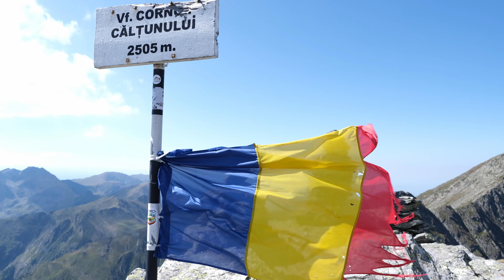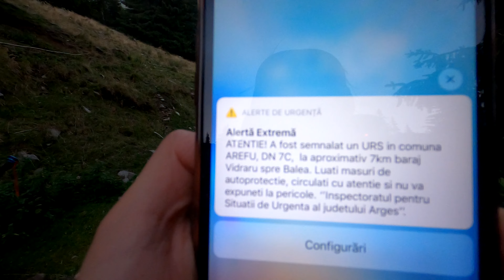MUNȚII FĂGĂRAȘ Ep.1: Vf Lespezi și Cornul Călțunului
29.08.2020 | Am petrecut în Munții Făgăraș un weekend prelungit și prima oprire au fost Vârfurile Lespezi și Cornul Călțunului.
Am urcat de la Piscul Negru pe Piciorul Lespezilor și am coborât prin Șaua Podeanu. La dus marcajul este foarte bun. La întoarcere însă, din Șaua Lespezi către Șaua Podeanu este destul de prost vizibil și am coborât aproape la liber. Dar nu există risc de rătăcire.
Din Șaua Podeanu aveți grijă să alegeți drumul forestier corect.
Pe vârfuri am uitat complet de priveliștea către Lacul Călțun, așa că am ratat-o. Pentru că trebuie să o cauți ca să o găsești :)), lacul nefiind vizibil decât dintr-un anumit loc.

TRASEU: Piscul Negru - Stâna Lespezi - Piciorul Lespezilor - Vârful Lespezi - Vârful Cornul Călțunului - Șaua Lespezi - Vârful Podeanu - Șaua Podeanu - Stâna Lespezi - Piscul Negru
DISTANȚĂ: 16,28 km
DIFERENȚĂ DE NIVEL: 1517 m
DURATĂ: 10h30

0:00 Intro
0:29 Poteca până la Stâna Lespezi
1:50 Urcarea pe Piciorul Lespezilor
3:42 Vârful Lespezi
5:16 Vârful Cornul Călțunului
7:29 Șaua Lespezi
10:29 Șaua Lespezi - Șaua Podeanu
14:40 Șaua Podeanu - Stâna Lespezi
18:00 Stâna Lespezi - Piscul Negru
18:56 Concluziile turei